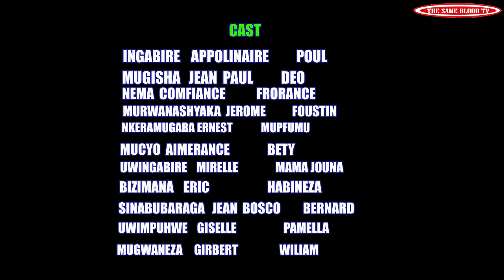SEKIBI S03 EP 32 Film nyarwanda nshyashy(Florance biramurenze agwa igihumure!!!